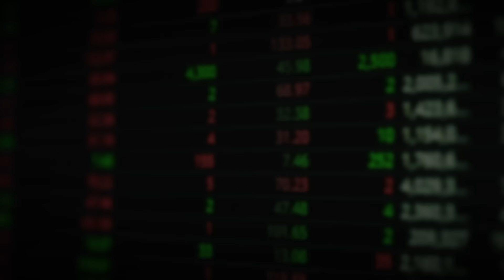사망자 속출하는 북한군. 한계 봉착한 러시아. 곧 무너지기 직전인 푸틴｜김정호 교수 풀버전1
*본 영상은 10월 24일부터 10월 31일까지 방영된 김정호 교수님 출연 영상(1~6편)의 풀버전1입니다. 시청에 참고하시기 바랍니다.(촬영일: 10월 22일)

01:00 "북한군 러시아 파병 본격화" 러우전쟁 소름돋는 결말. 곧 전세계가 요동친다
15:40 "푸틴이 쥔 썩은 동아줄" 한계 임박한 러시아 경제. 곧 무너지기 직전이다
28:21 김정은이 도로 폭파한 진짜 이유. 살벌한 평양 내부 분위기
36:00 대선 앞두고 입장 바꾸는미국. 한국 핵무장 까딱하면 현실된다

▶『딱 1억만 모읍시다』 온라인 서점 구매 링크